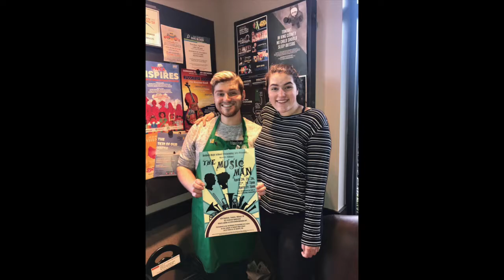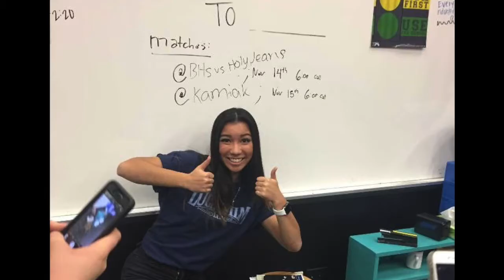END OF YEAR SLIDESHOW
bothell drama end of year slideshow 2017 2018
ps I used the iMovie music as a meme but also cuz I didn't own any iTunes music